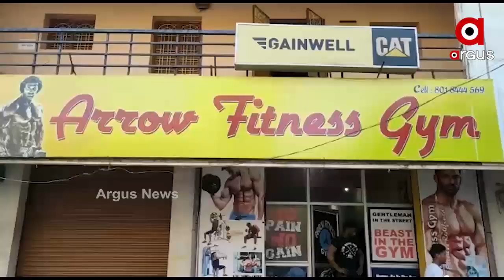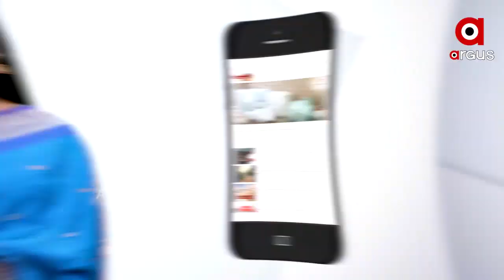Mr. Srikkanth Rao became the winner of Mr. KBK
କୋରାପୁଟ ଲକ୍ଷ୍ମୀପୁରରେ ଆୟୋଜିତ କେବିକେ ବଡି ବିଲଡିଂ ଆଣ୍ଡ ଫିଟନେସ ଚାମ୍ପିୟନସିପ୍‌ର ଇଏ ହେଉଛି ଦୃଶ୍ୟ । ଏଇ ଚାମ୍ପିୟନସିପ୍‌ରେ ଭାଗନେଇଥିଲେ କେବିକେ ଜିଲ୍ଲାର ପ୍ରତିଯୋଗୀ । ଫାଇନାଲ ରାଉଣ୍ଡରେ କଡା ଟକ୍କରରେ ବାଜି ମାରିନେଇଥିଲେ ଜୟପୁରର ଟି.ଶ୍ରୀକାନ୍ତ ରାଓ.